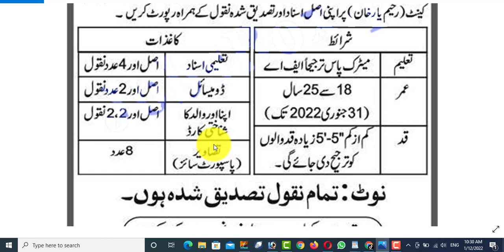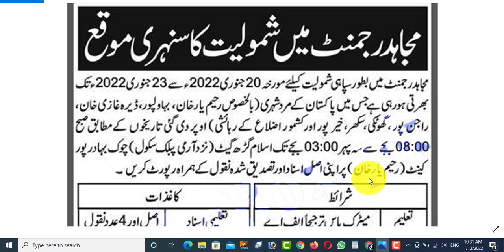Pak army Mujahid Force Jobs 2022 for Soldier || Join Pak army 2022 jobs in Pakistan 2022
pakistan army jobs soldier 2022

Description
Jobsinfotoda
Jobs_Info_today helps you meet your career development goals by providing latest information about jobs & test preparation. Almost all jobs of Nts Ots Fpsc Ppsc and other some test, to help test preparation and score good marks. we offer free and paid preparation of the test. To meet the financial needs specially for jobs career. so we make frequent update in Jobsinfo Channel for jobs and test preparation. You'll receive an email when ever we update the site.
Jobsinfotoday Jobs info today jobsinfo infotoday
provide you the high quality jobs in Pakistan from all Pakistan Newspapers of Express, Dawn, The News, The Nation, Nawaiwaqt and Jang. Best part is that you will get jobs notifications of Army, NTS, PPSC, FPSC, Government, Federal, Navy, Air Force, Private, Wapda, Police and lots more. Also you will get jobs by cities, which are mostly famous Lahore, Karachi, Islamabad, Peshawar and other cities as well. Features:
✔ Daily updates.
✔ Read Comments.
✔ Jobs Ads of following newspaper
jobs have been added
Govet. Jobs

Jobs Info Today Jobs today_Sjobs Bankjobs forces jobs + jobs info today + jobs info today + jobs info today + + jobs info today "Copyright Disclaimer Under Section 107 of the Copyright Act 1976, allowance is made for "fair use" for purposes such as criticism, comment, news reporting, teaching, scholarship, and research.